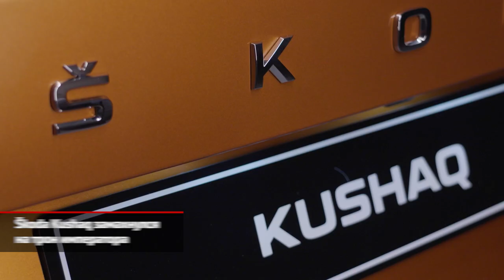Hyundai Staria отказалась от наследства. Škoda Kushaq замахнулся на трон императора | Новости №1418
В том, что корейские бренды за последние годы здорово эволюционировали, нет никаких сомнений. Однако чрезвычайно яркий пример — минивэн Hyundai Starex (также известный как H-1), которому вскоре придётся сдать пост свежей модели Staria. Нынешний Starex представляет собой машину, скроенную по грузовым канонам. Однако Staria будет совсем другой: свежий однообъёмник создаётся максимально совершенным, чтобы бросить вызов фольксвагеновскому Мультивэну. Полноценная премьера состоится во втором квартале, поэтому сейчас Hyundai опубликовала лишь несколько ключевых фактов. Благодаря этому мы знаем, что минивэн сможет вмещать от 7 до 11 пассажиров.

Хёндэ Стария определённо заявится на российский рынок. А вот Шкоду Кушак мы не увидим точно, так как она заточена строго под вкусы индийской публики. Соответственно, её длина — на добрых 16 сантиметров меньше, чем габарит нашего Карока. Базовым мотором заявлена литровая турботройка, с которой готовы работать механическая или автоматическая коробки. Публике побогаче адресуют полуторалитровый наддувный движок, а вместо классического «автомата» — преселективный «робот». Привод — только передний, но клиренс — достаточные 19 сантиметров.
Впрочем, демпинга не будет. В Индии «паркетник» на упрощенной версии платформы MQB будут продвигать… почти как премиальный продукт! Так что не стоит удивляться списку опций, который включает вентилируемые кресла, шесть подушек безопасности и другие приятности.